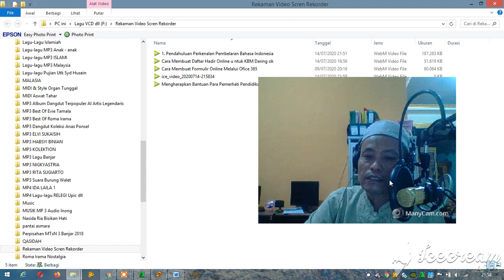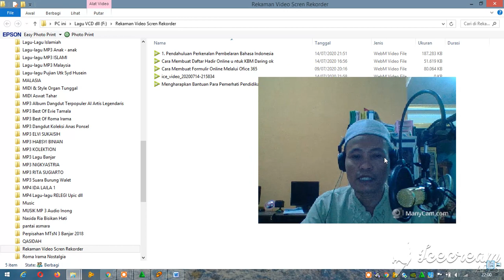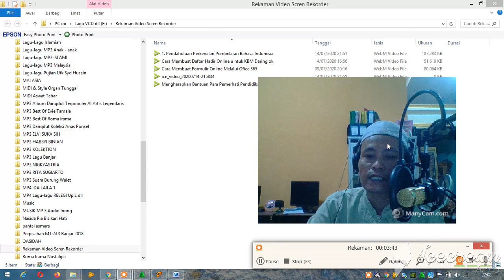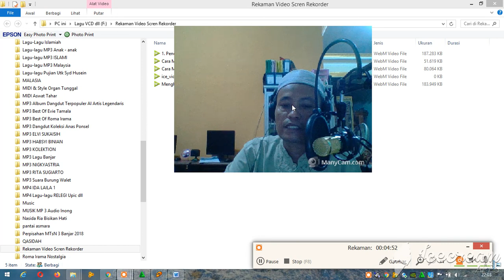Pembelajaran Ku Pendahuluan 2